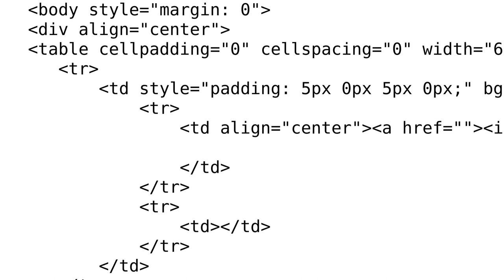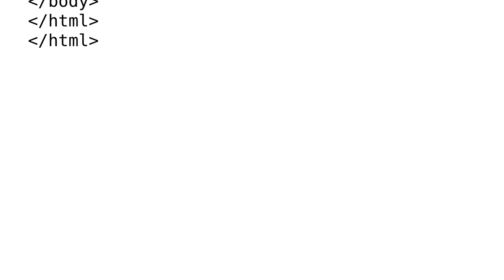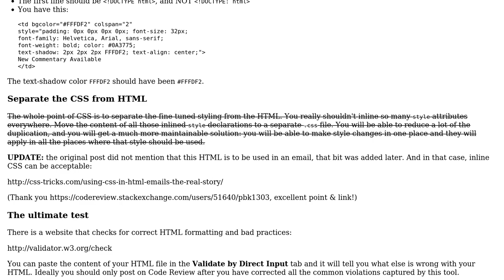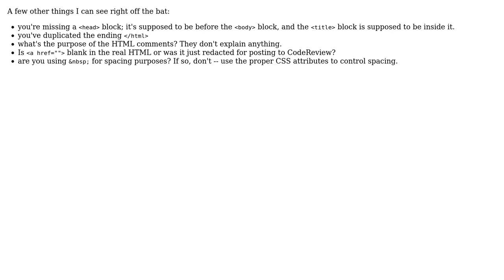HTML inline CSS (2 Solutions!!)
HTML inline CSS

With thanks & praise to God, and with thanks to the many people who have made this project possible! | Content (except music & images) licensed under CC BY-SA | Music | Images & others | With thanks to user user3845582 user Snowbody user janos user Ethan Bierlein and the Stack Exchange Network Trademarks are property of their respective owners. You are responsible for your own actions.